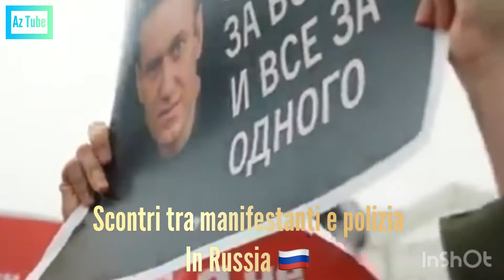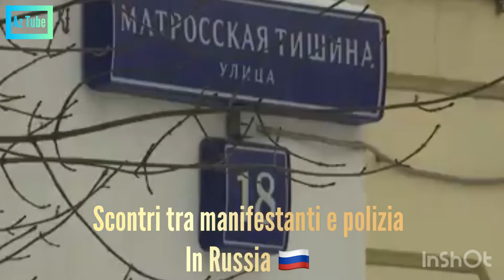Violenti scontri tra manifestanti e polizia in Russia 🇷🇺